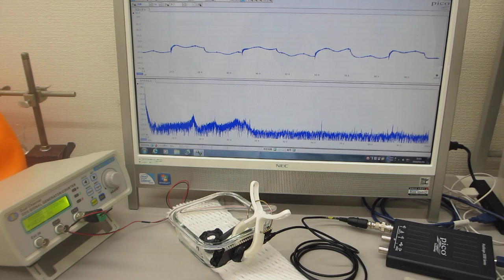超音波伝搬特性テスト（超音波の相互作用）